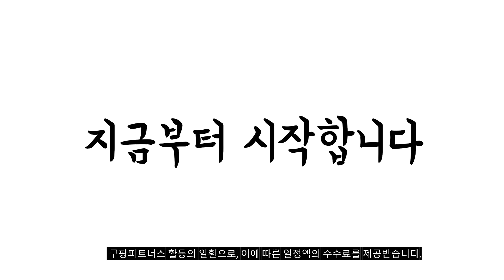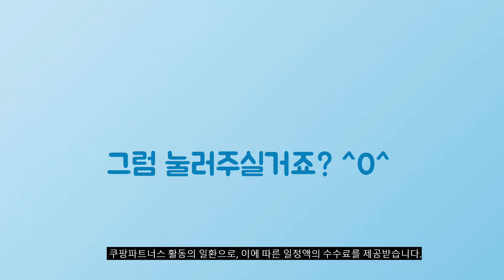2024년 가성비대박 티트리오일 추천순위 TOP10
❤️❤️❤️ 티트리오일 구매 가격 평점 리뷰 정리해 봤어요! ❤️❤️❤️

[00:06]
10위. 더아로마샵 오가닉 티트리 스팟 오일 민감성 저자극 [18,810원]

[00:11]
9위. 에센허브 티트리 100 오일 20ml 1개 [23,430원]

[00:17]
8위. 더바디샵 티트리 오일 10ml 1개 [17,600원]

[00:22]
7위. 더바디샵 티트리 오일 20ml 1개 [25,000원]

[00:28]
6위. 더바디샵 티트리 오일 10ml 1개 [14,440원]

[00:33]
5위. 나이미 티트리오일 100% 10ml 1개 [11,500원]

[00:39]
4위. 나이미 티트리오일 100% 100ml 1개 [35,590원]

[00:44]
3위. 나우푸드 에센셜 아로마오일 티 트리 118ml 1개 [22,060원]

[00:50]
2위. 나우푸드 퓨어 티 트리 에센셜 오일 30ml [11,140원]

[00:55]
1위. 에센허브 티트리 100 오일 10ml 1개 [15,190원]